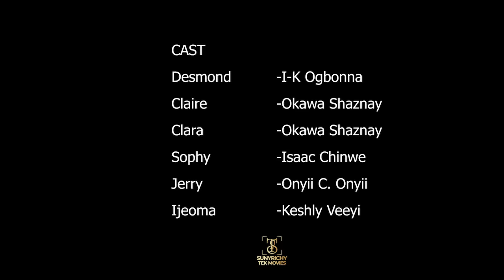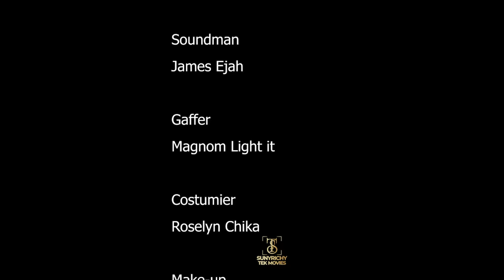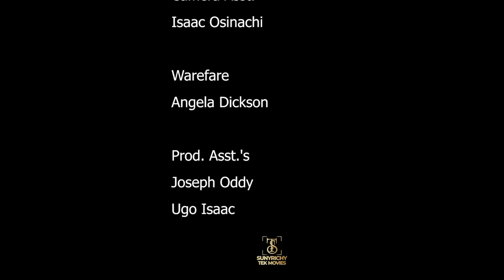FAR INBETWEEN - IK OGBONNA, SHAZNAY OKAWA, CHINWE ISAAC nigerian movies 2023 latest full movies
Stuck with her barrenness Claire (OKAWA SHAZNAY)begs her twin sister Clara(OKAWA SHAZNAY)for a seemingly difficult request in a bid to save her marriage with husband Desmond (IK OGBONNA)Starring: OKAWA SHAZNAY, IK OGBONNA, ISAAC CHINWE and many more.

SCREENPLAY:
PRODUCER: ONYEBUCHI .C. OSISI JNR.
EXECUTIVE PRODUCER: SUNDAY OMOROGBE
EDITOR:  FRANK DOUGLAS
DIRECTOR:  EMMA ANYAKA
COMPANY: SUNYRICHY TEK LTD
YEAR: 2023
Welcome to Amazing Nollymovies tv where you can find the finest Nigerian movies featuring your favorite cast.